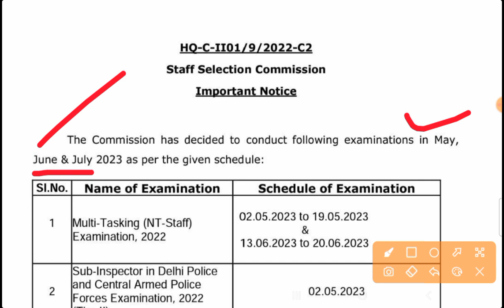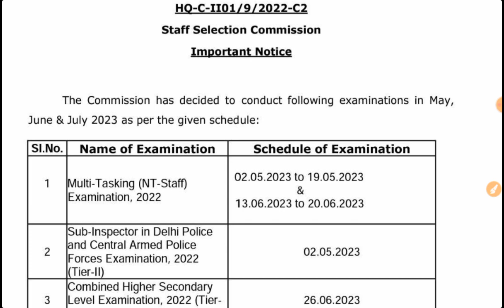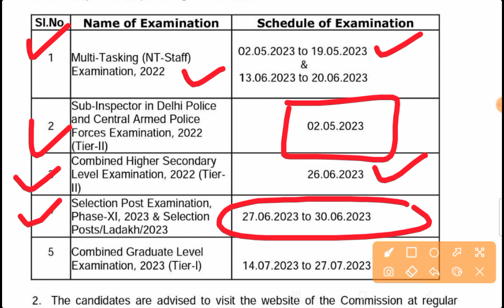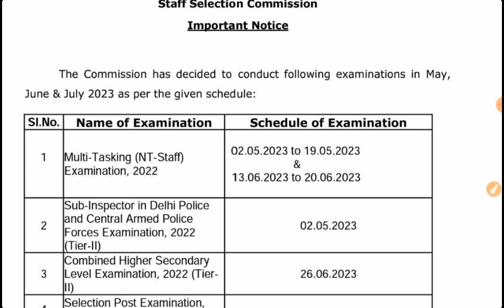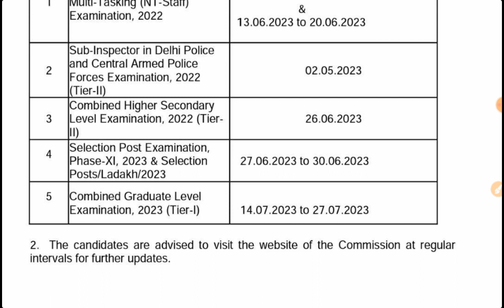ssc exam dates|ssc mts exam date|ssc delhi si exam date 2023